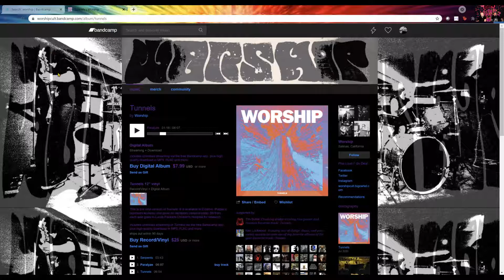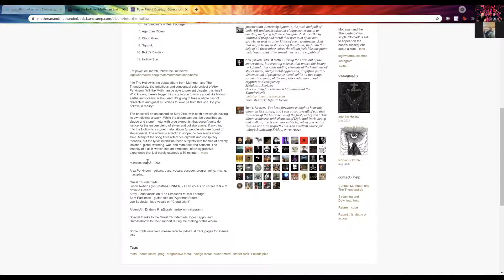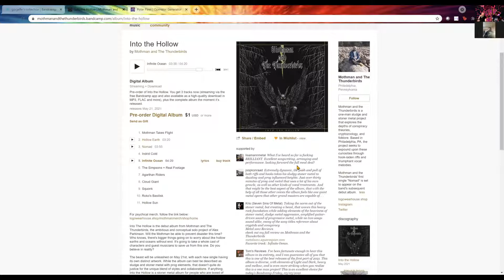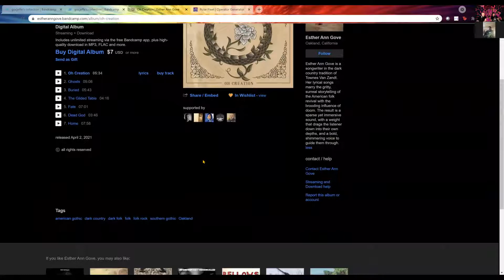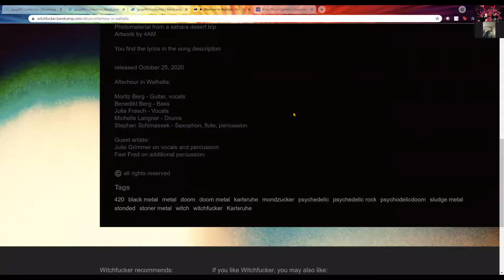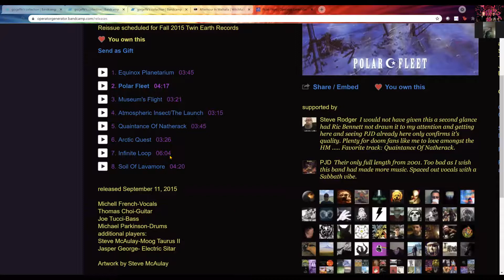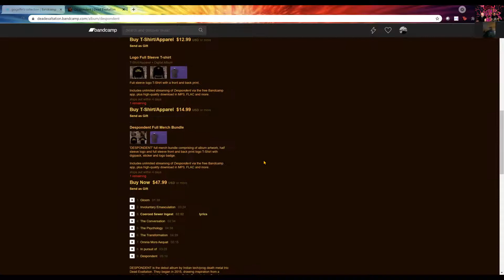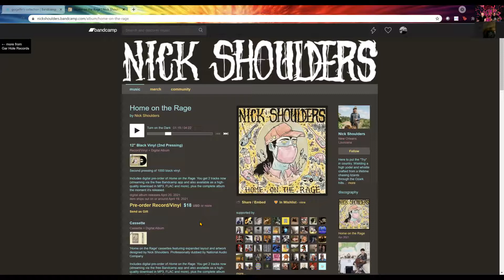Blynd Submyshynz Episode 31 - Josh Espinoza from Worship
This week we sit down with Josh Espinoza from the band Worship and PinUp Artist Management. Josh discussed the concept of a "semi-professional" band, what jobs are good for touring musicians, securing endorsements for himself and his bands (Josh has a very coveted endorsement from Electrical Guitar Company, and has managed to secure much coveted free Taco Bell cash cards for his bands!), which artists he managing are doing good stuff (Wolf King just performed at Roadburn Redux, and Summoning the Lich just had a crazy successful release with 200k streams in the first week). Bands, Josh drops lots of knowledge on the management/promotion side, so listen up.

This Week’s Submissions

Bandcamp Selection

Theme song by Francis Anger Roberts
Logo by Nick Fox